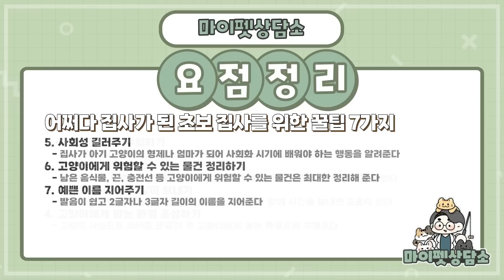갑자기 고양이를 키우게 됬다면 해야할것들 7가지